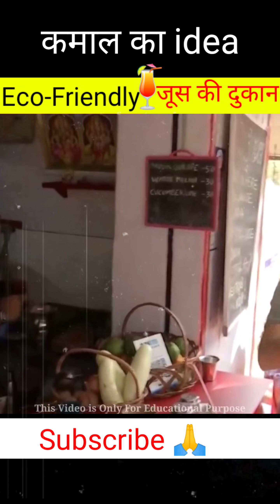Eco friendly juice dukan | eco friendly जूस की दुकान | facts place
related quary.
gajab ke fact
gajab ke facts
facts
intresting facts
amazing facts
amazing fact
3 gajab ke facts
gas fire
life savings fact
life saving facts
life save
जान बचा शकता है ये वीडियो
physics facts

hi friends welcome to facts place YouTube channel.